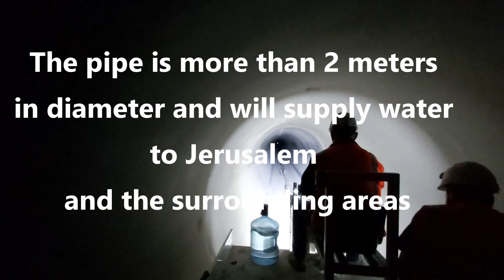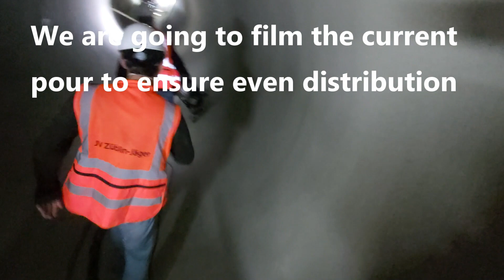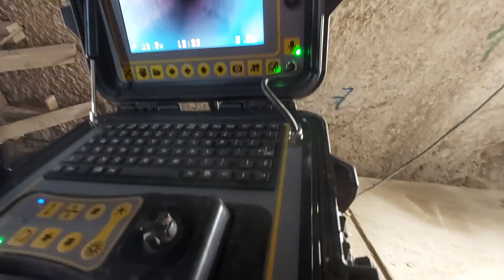Israel's longest tunnel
Did you know that Israel's longest tunnel (13km long!) will be used to distribute water to Jerusalem?

The project, a joint venture between Zublin-Jager & Mekorot (Israel's national water carrier), began a couple years ago. They are currently installing the water pipe which is more than 2 meters in diameter!

After boring the tunnel the cement-lined concrete pipe is installed and welded together. Each section weighs more than 50 tons! Concrete is then poured around the pipe to keep it in place.

Zublin-Jager wanted to document the concrete pour to ensure proper distribution. That's where we came into the picture.

They installed inspection conduits around the pipe. We put our CCTV camera through those conduits and into the void. We saw and recorded the concrete being successfully pumped into the void.

פרויקט המערכת החמישית לירושלים של חברת מקורות